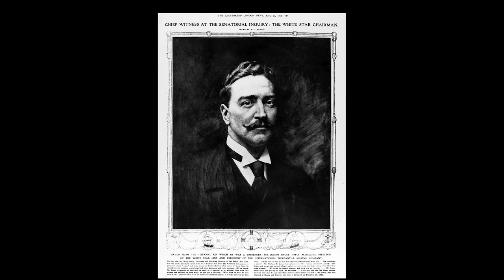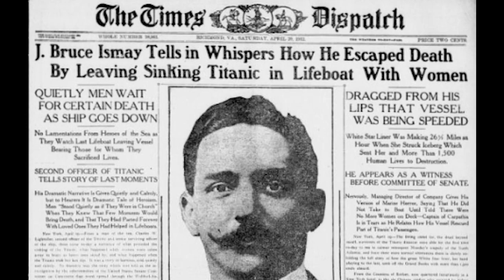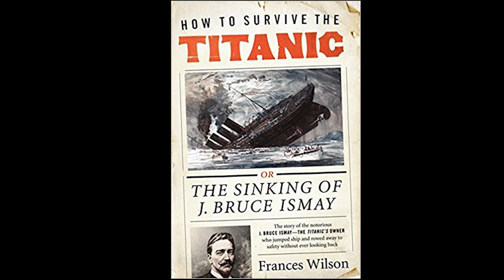The Survival of J. Bruce Ismay